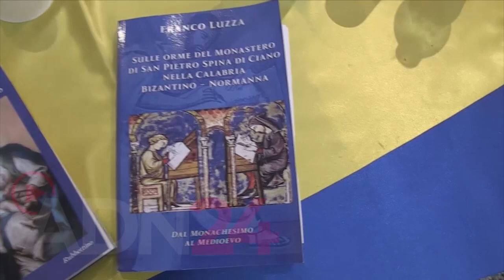Lo studio di Luzza sul Monastero di San Pietro Spina di Ciano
Gerocarne (VV) | Lo studio di Franco Luzza sul Monastero di San Pietro Spina di Ciano riporta alla luce la storia di un luogo, il punto di partenza per progetti di sviluppo del territorio.
Siamo, a volte inconsapevolmente, un popolo che affonda le radici della propria identità in una terra depositaria di un immenso patrimonio culturale che a volte neanche conosciamo. Arte, archeologia, storia e tradizioni rappresentano una testimonianza viva di come la Calabria abbia rappresentato nel tempo un importante crocevia di testimonianze diverse, che, attraverso i secoli, hanno plasmato una identità culturale, spesso legata alla religione. Questo avviene soprattutto nell’entroterra dove, in particolare nel periodo bizantino e normanno, il territorio vibonese pullulava di monasteri e conventi che erano veicolo e scrigno di cultura e progresso economico.

Lo studioso Franco Luzza lo evidenzia con il suo lavoro “Sulle orme di S. Pietro Spina di Ciano nella Calabria Bizantino-Normanna” che racconta di una significativa presenza monastica il cui ricordo rischiava di essere dimenticato. Del suo libro se n’è parlato a Gerocarne, con la partecipazione di storici e studiosi. L’incontro grazie alla presenza del commissario del Parco delle Serre, Alfonso Grillo, e del presidente del GAL Terre Vibonesi, Vitaliano Papillo, ha aperto scenari nuovi individuando queste realtà storiche quali importanti risorse economiche da valorizzare ed utilizzare per dare nuovo slancio allo sviluppo del territorio. La cultura diventa così parte integrante del processo di crescita sociale ed economica di un Paese e di un’intera regione.